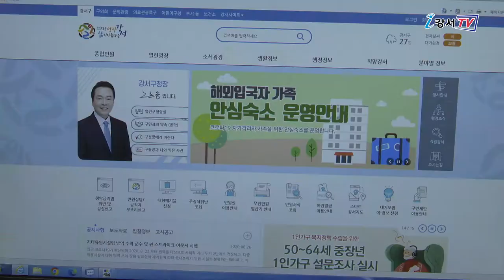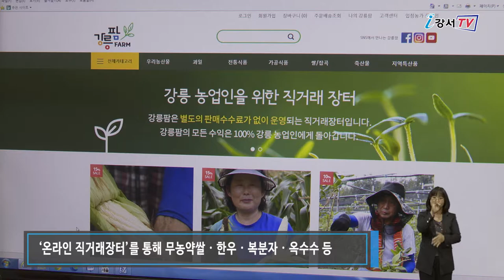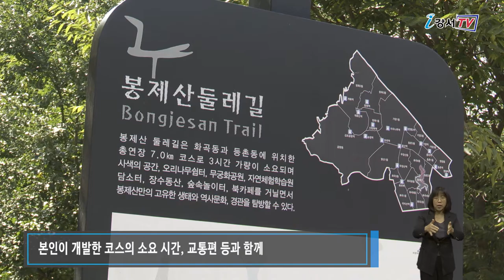2020년 9월 첫째주 주간뉴스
2020년 9월 첫째주 주간뉴스

1. 코로나19 시대, 장보기도 비대면으로
2. 강서의 숨어 있는 관광코스를 찾아주세요